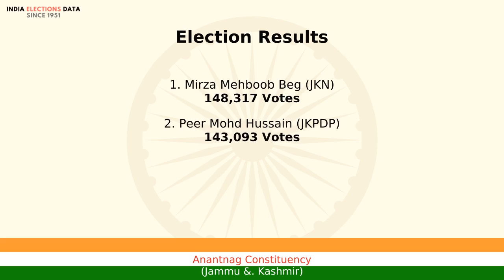Anantnag Constituency Jammu &. Kashmir loksabha Election Result 2009 Mirza Mehboob Beg JKN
loksabha election 2009 results, for Anantnag Constituency, Jammu &. Kashmir, where winner is Mirza Mehboob Beg, from political party JKN. Watch the video to know more information about other candidates, voters count, etc.